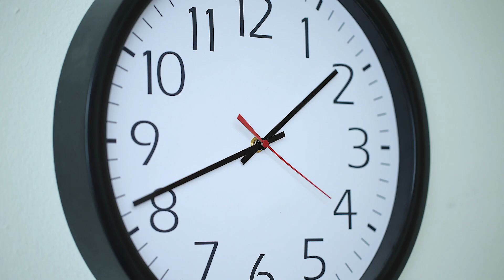The Most Powerful Legal Performance Enhancer for Fighters!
Studies have revealed a powerful legal performance enhancer that increases strength and power, improves focus and reaction time, reduces fatigue, boosts aerobic and anaerobic fitness and improves skill acquisition and memory. In this video, I will not only reveal what it is but also how you can take full advantage of it!